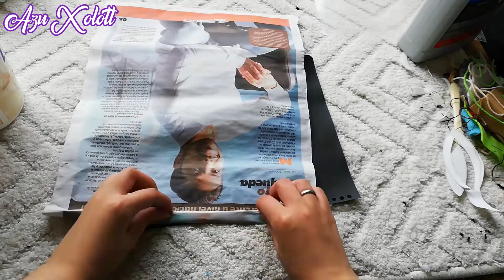💞 Diadema Kawaii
💞Mil gracias!💞

🌸 Si tienen alguna sugerencia háganmelo saber 🌸